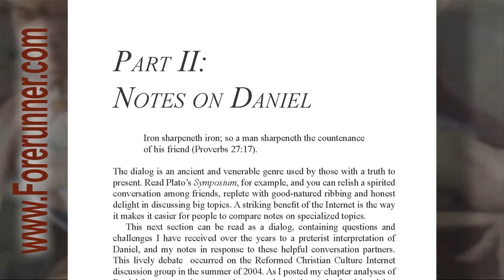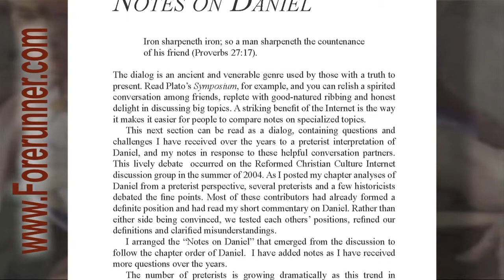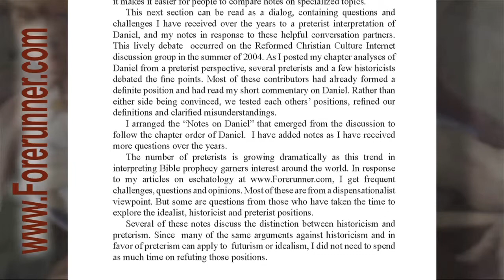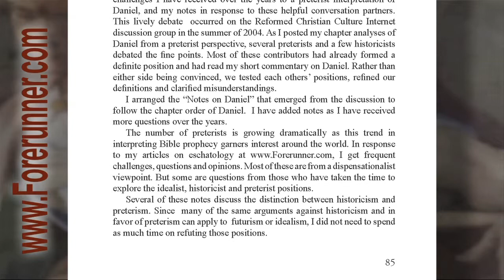Audio Book 025 - Notes - Introduction - Daniel in Preterist Perspective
This covers pages  85-86.